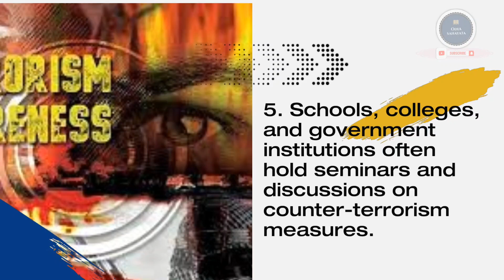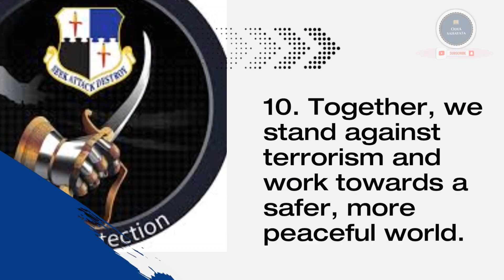"Remembering Anti-Terrorism Day : A Tribute to Peace"